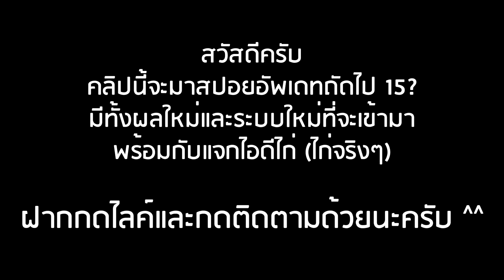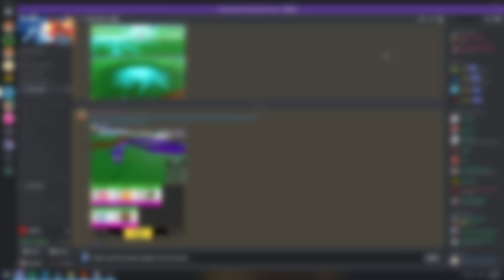Roblox: Blox Fruits ก่อนอัพเดทใหม่ มีผลใหม่และระบบใหม่อะไรบ้าง!? ในคลิปแจก ID ไก่ฟรี!! (Update 15!?)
Timestamps:
00:00 Intro
01:35 ผลปีศาจใหม่
03:20 ระบบใหม่
05:26 แจกไอดีฟรี (มีสุ่มๆ ID ในวีดีโอ)
10:07 ช่วงท้ายคลิป